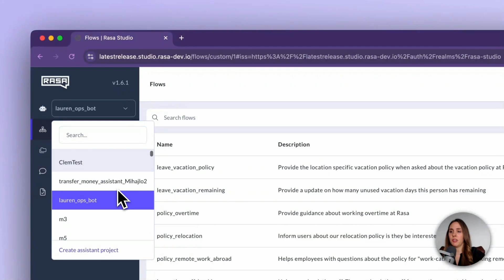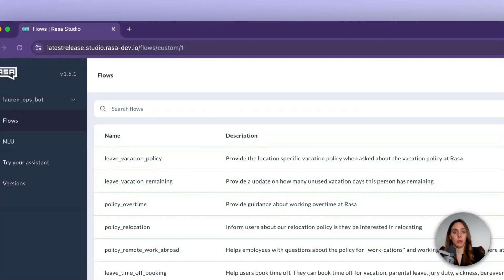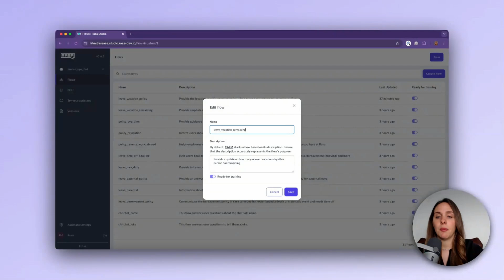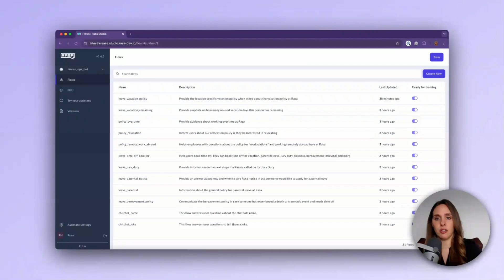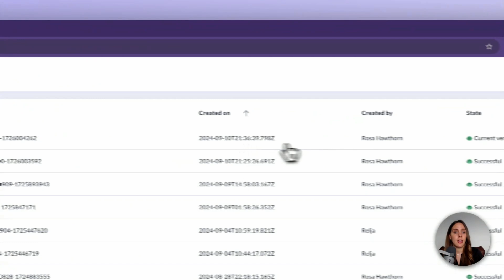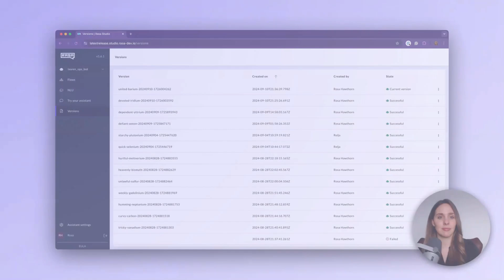Rasa Studio: Tour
Take a tour of Rasa Studio and get to know the different tools you have to build conversational customer experiences.